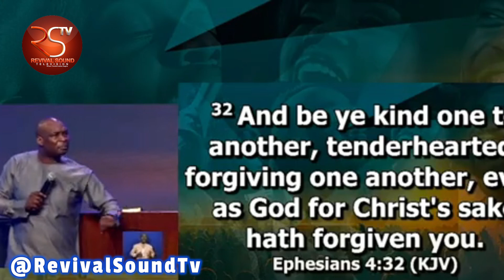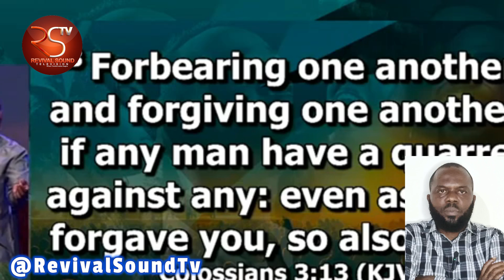The HIGHEST Kind Of Giving Is FORGIVENESS WITH APOSTLE JOSHUA SELMAN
In this profound sermon, we explore the transformative power of forgiveness, the highest form of giving. Learn how extending forgiveness not only frees you but also aligns you with divine principles of love and grace. If you struggle with letting go of past hurts or holding onto resentment, this message will help you release that burden. Watch and discover the spiritual and emotional freedom that comes from this powerful act of giving.

►Video original and produced exclusively by REVIVAL SOUND TV
►Intro and Outro By REVIVAL SOUND TV

Apostle Joshua Selman Nimmak is the founder and lead pastor of Koinonia Global, Koinonia Abuja with the mandate of replicating the fullness of God's life on earth, backed up with intimacy, fellowship, worship, prayers, and love. So sit back as we encourage you to watch this video by Apostle Selman till the end as he Ministers by God's grace and power.

  / koinoniaglobal

  / koinoniaglobal

  / koinoniaeni

   / koinoniaglobal

► This video is original and produced exclusively by Revival Sound Tv

Thus:
1) This video is transformative in nature.
2)This video is used for teaching purposes.
3)This video has no negative impact on the original works (It would actually be positive for them).
4) Only bits and pieces were used to adequately pass this teaching across.